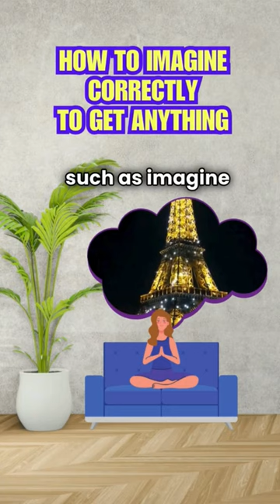HOW TO IMAGINE CORRECTLY TO GET ANYTHING Neville Goddard